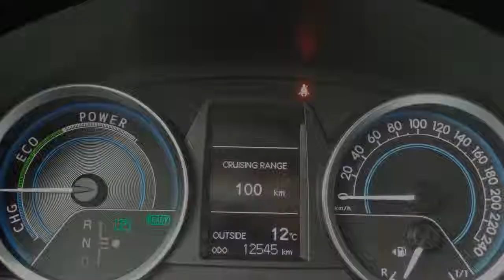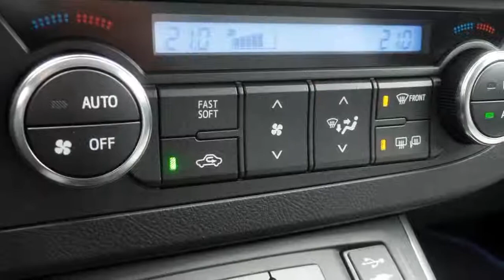Toyota Auris 1.8 Hybrid Executive Navi leer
HF-512-G 12.545 km
  Prijs:     € 18.245
  Merk:     Toyota
  Model:     Auris
  Type:     1.8 Hybrid Executive Navi leer
  Carrosserievorm:     Hatchback (5 drs)
  Bouwjaar:     2012
  Transmissie:     automaat
  Kleur:     Pearl White M (wit parelmoer)
  BTW/Marge:     btw
  Brandstof:     hybride
  Energielabel:
  Garantielabels:

Accessoires
* 3e remlicht
* ABS
* Achteruitrijcamera
* Airbag(s) knie
* Airbags
* Audiobediening op het stuurwiel
* AUX/USB/iPhone-aansluiting
* Bluetooth audiostreaming
* Boordcomputer
* Carkit
* Centrale deurvergrendeling met afstandsbediening
* Climate control
* Cruise control
* Dagrijverlichting led
* Deelbare achterbank (ongelijke delen)
* EBD
* ECC
* Getint glas
* Gordijnairbags
* Hill hold control
* Hoofdsteunen achter
* Keyless entry
* Lendesteunen verstelbaar
* Lichtmetalen velgen 17 inch
* Middenarmsteun achter
* Middenarmsteun voor
* Mistlampen voor
* Navigatie met kleurenscherm
* Navigatiesysteem
* Parelmoer lak
* Parkeerhulpcamera
* Privacy Glass
* Regensensor
* Side-airbags
* Smartkey + startknop
* Stabiliteitsregeling
* Startonderbreking
* Start stop systeem
* Stoelen verwarmbaar
* Stop & go
* Stuurbekrachtiging
* Stuur in hoogte verstelbaar
* Stuur multifunctioneel
* Traction control
* Voorstoelen verwarmbaar
* Xenon verlichting

Afleverkosten: € 595

Zeer mooie en zuinige Toyota Auris Hybrid in supercomplete Executive-uitvoering met navigatiesysteem en grijs lederen bekleding! Voorzien van o.a. smartkey, privacy glass, stoelverwarming, parkeerhulpcamera, parkeersensoren voor en achter, regensensor, lichtsensor, zelfdimmende binnenspiegel en uitzonderlijk lage kilometerstand!

Wenst u meer informatie dan kunt u ons bellen op het telefoonnummer 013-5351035 en vraag naar een van onze verkoopadviseurs of mail naar .
Graag verwelkomen wij u bij ons in de showroom te Tilburg onder het genot van een kopje koffie!

Het Van Dorst Tilburg verkoopteam

Aanbieder
Van Dorst Tilburg B.V.
Kraaivenstraat 10
5048AB TILBURG